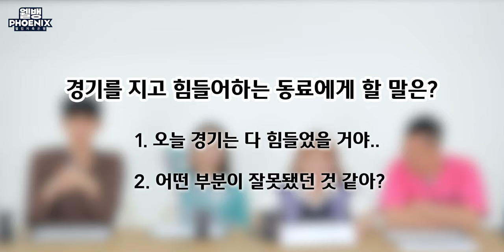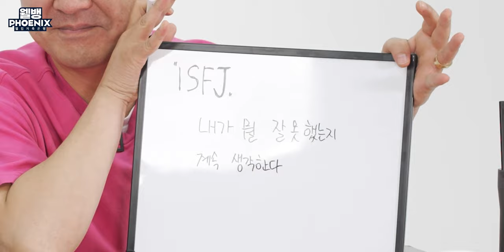[웰뱅피닉스] 프로 당구선수의 MBTI 지옥! 다음 시즌에 이적을 하라고?!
요즘 유명한 MBTI 테스트를 프로 당구선수들이 한다면?
PBA 웰뱅피닉스 선수들의 MBTI를 알아보았다!
카리스마 있는 선수들의 경기 밖 실제 성격들
김예은 선수와 한지승 선수의 돌직구 발언까지?! 영상으로 만나보시죠!